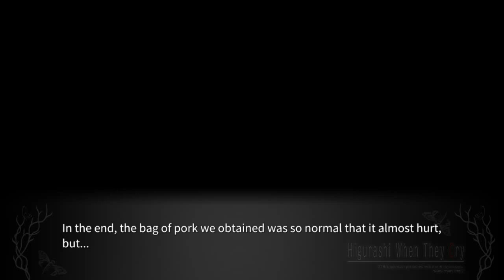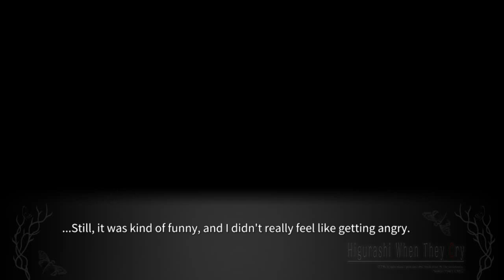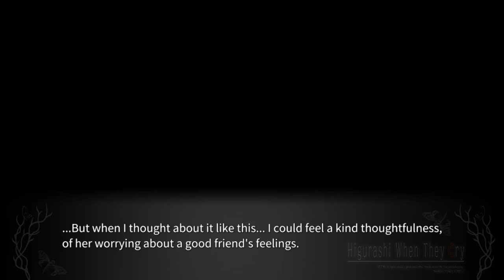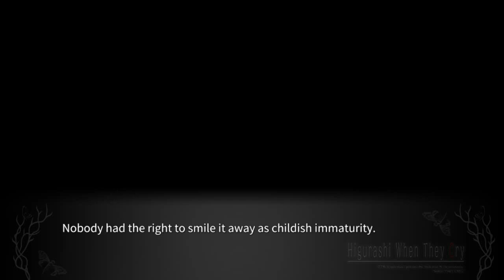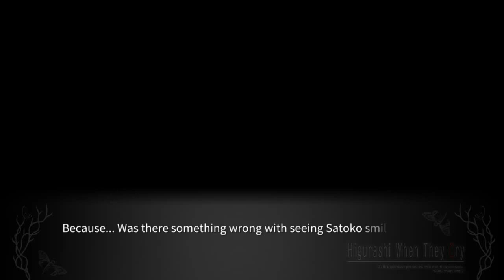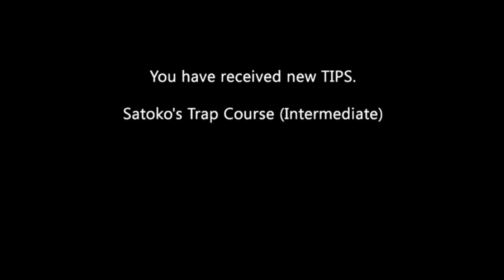TATARIGOROSHI PT4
lambdadelto_34